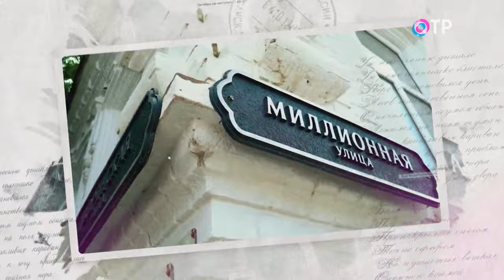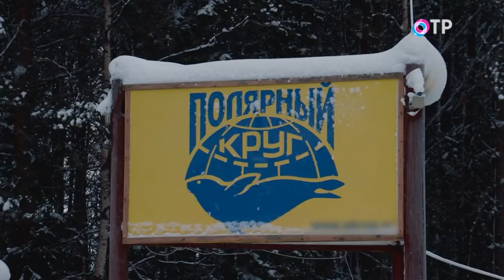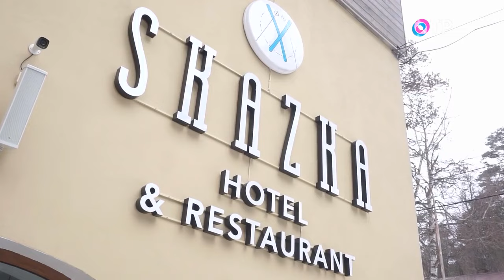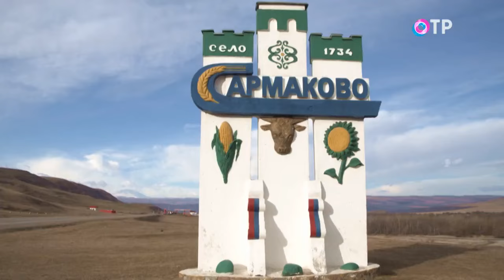Красивая страна. Бездна смотрит на тебя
Полярная сказка. Чем привлекает дайверов, ученых и студентов Нильмагуба?

Покой и величие. Почему люди так счастливы в горах? Рецепт из Цейского ущелья.

Съемки на натуре. Русалки, подводные каналы и другие загадки озер Шадхурей.

Бездна смотрит на тебя. Сулакский каньон – делимся лучшими точками обзора.